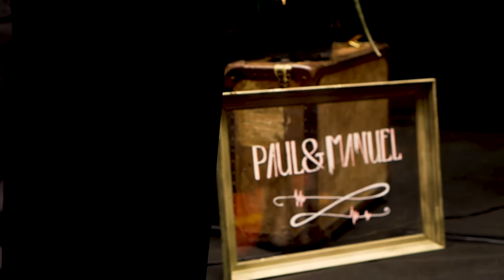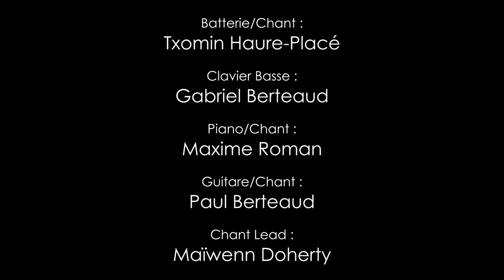"MODEH" - Paul & Manuel Band - live studio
Une prise live en studio, captée et montée par Heyo Flo, interprété par le Paul & Manuel Band en août 2021.